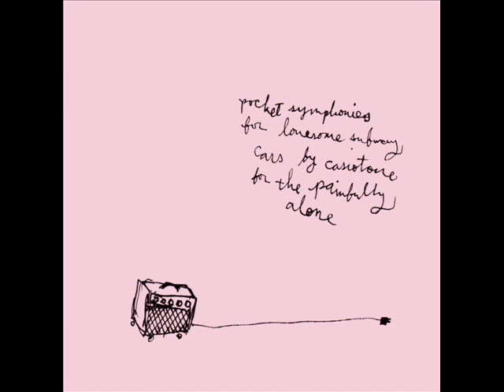Casiotone For The Painfully Alone - Lesley Gore On The TAMI Show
Album - Pocket Symphonies For Lonesome Subway Cars